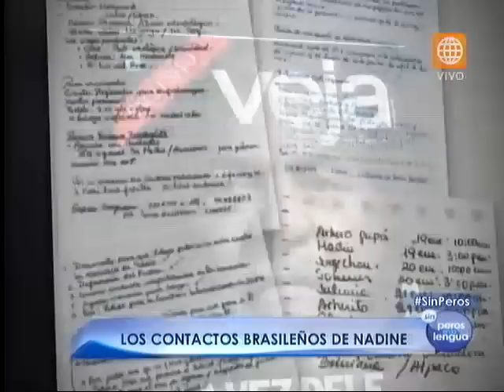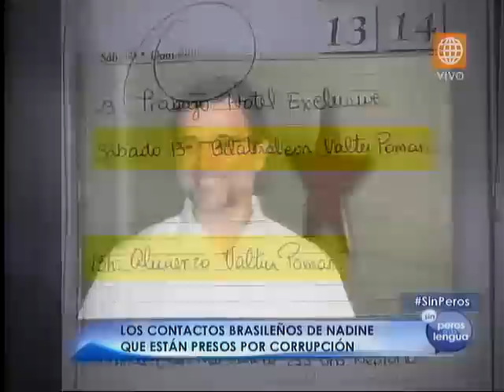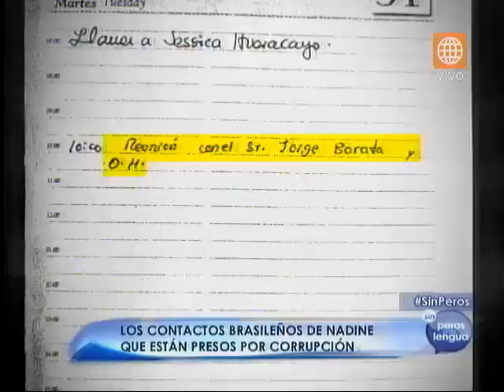Sin Peros en la Lengua: Lo que revelan las agendas de Nadine Heredia